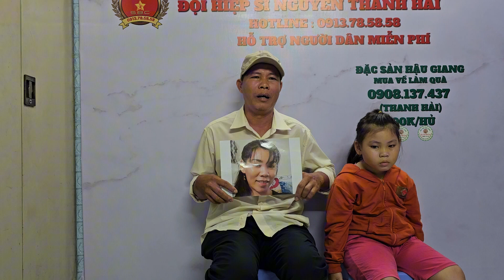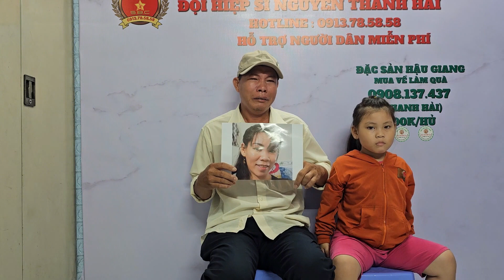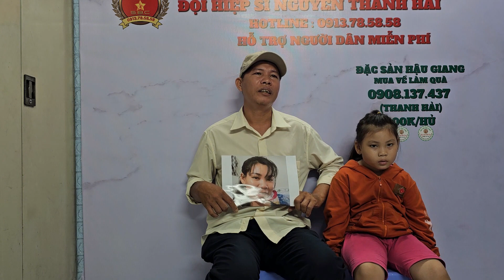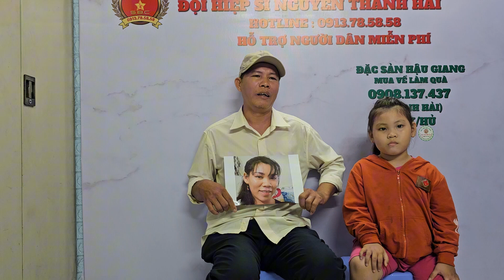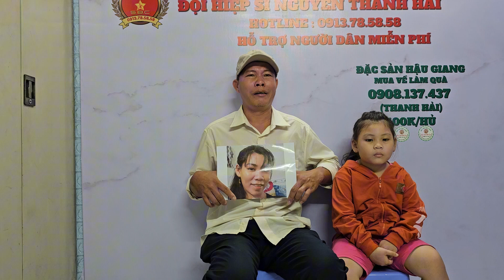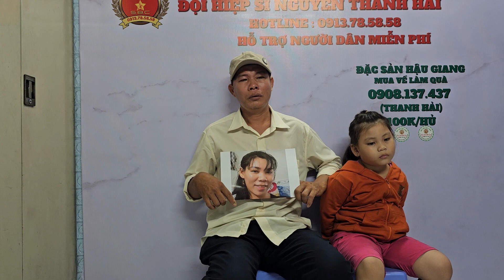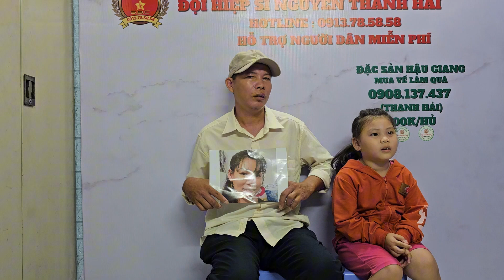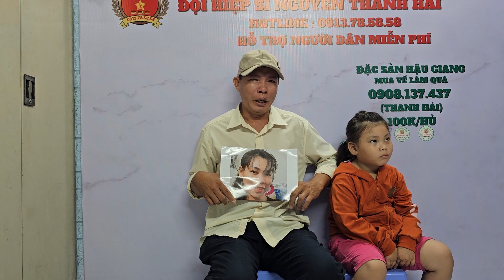Người Chồng Đối Xử Không Tốt Với Vợ Hối Hận Muộn Màng | Hiệp Sĩ Bình Dương